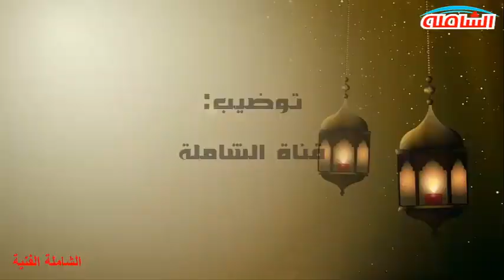نفحات الذكر من الحضرة الحسونية ـ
@omarchamila الفنان والمنشد الصوفي محمد الحسوني في أداء لنفحة  دينية تحت عنوان نفحات الذكر من الحضرة الحسونية.
توضيب: قناة الشاملة